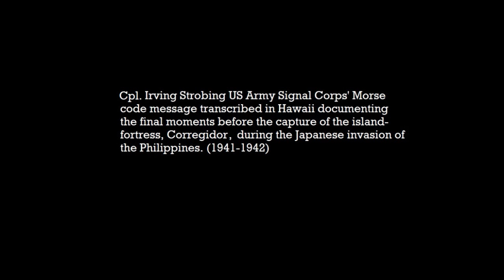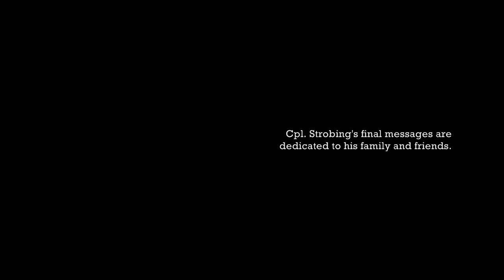Morse Code Transmission (Battle of Corregidor 1942)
Morse code transmission by Cpl. Irving Strobing, US Army Signal Corps radio operator stationed at Corregidor, Philippines transcribed by Sgt. Arnold Lappert from a military listening post in Hawaii, documenting the final moments of the defenders as the Japanese army overran Corregidor Island.

The Fall of Corregidor eventually led to the capitulation of the Philippines to the Japanese Empire during the Second World War. Corregidor, aptly named “The Rock” for its rocky surface was a USAFFE military installation; heavily fortified and defended by both American and Filipino troops it was able to hold-out relentless attacks from Japanese naval and air bombardments from December 1941 to the final siege in May 1942. Because of its valiant defenders Corregidor was the last bastion in Asia to fall to the Japanese. The seemingly hopeless situation of the defenders of Bataan and Corregidor brought about the infamous wartime saying, "No mama, no papa, no Uncle Sam."

Brooklyn-born Irving Strobing underwent the infamous Death March, Japanese prison camp, and was among those transported via POW “Hell Ships” and imprisoned in Osaka. He survived the war and held one of the longest record in captivity.

Strobing's POW record.
Credits
Audio
This is a remake from one of my videos a long time ago. I was forced to delete the original over a complaint but the original video can still be seen at awesomestories.com.